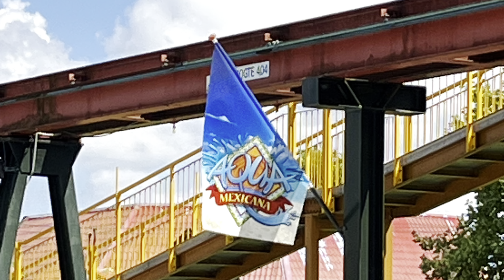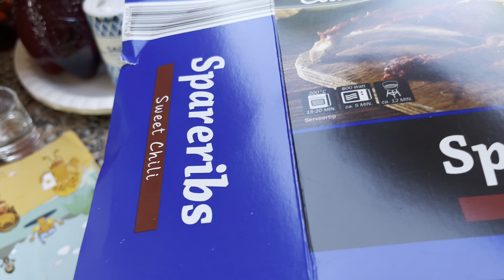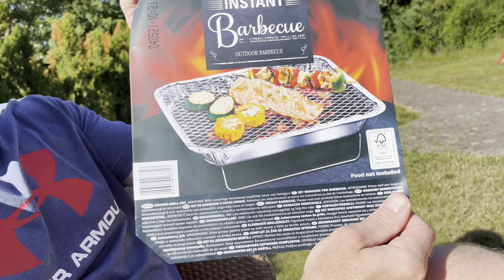12 vi skal i Aqua Mexicana - kør selv ferie med fam. Frederiksen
Der er et vandland i slagharen og det skal vi prøve i dag.